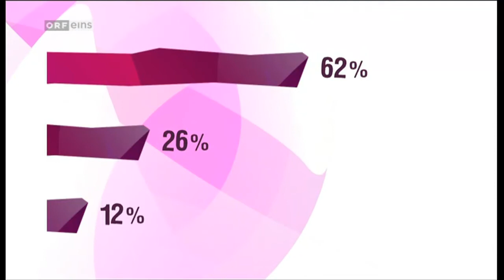Hast du Nerven - Brigitte Kren - ORF1 28-11-2012